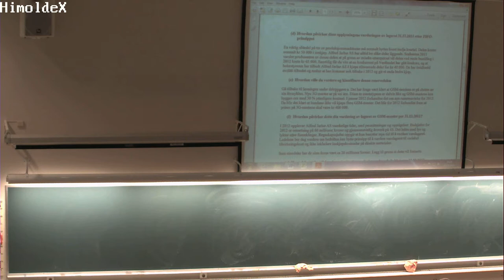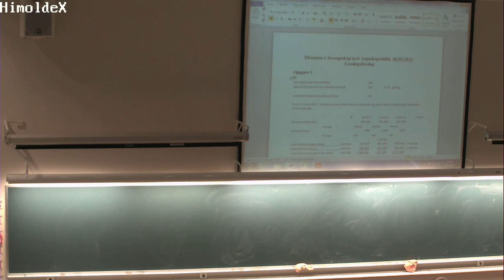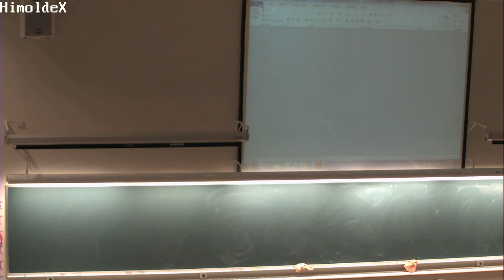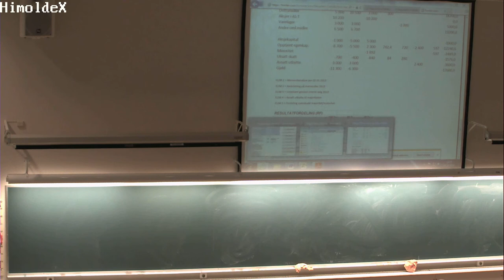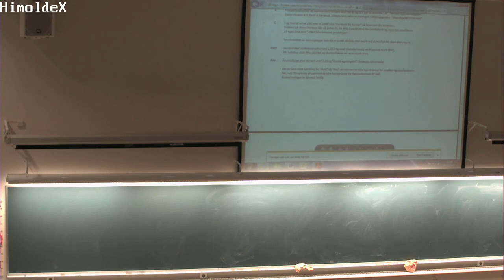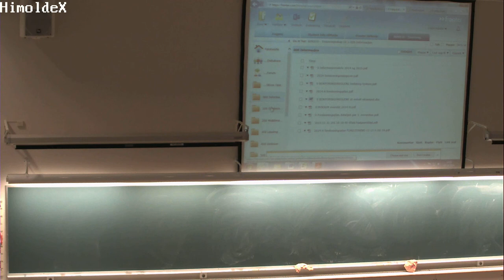01-F-46 Forelesning BØK610 (7. nov. 2014)